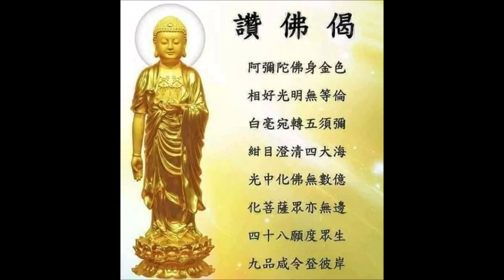南無阿彌陀佛 Amitabha 나무아미타불 พระอมิตาภพุทธะ A di đà 六字洪名 字字清楚 攝心念佛版 文德恭誦